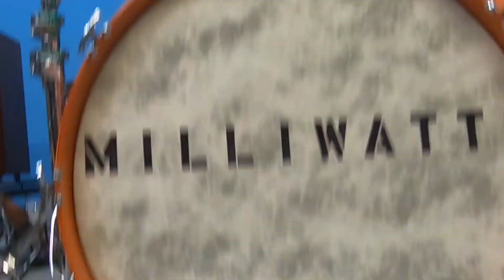The Milliwatts - Who do you think you are? [Official Music Video]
The Milliwatts - Who Do You Think You Are?
This song was Written and Recorded by The Milliwatts in 2019 while on tour. The drums were tracked on the same day as the drums on (The Milliwatts: Los Angeles), across from the Santa Barbara Hilton Hotel. The Guitar was recorded Through a Fulltone OCD going to the Di, at Zuma Beach Malibu CA, the Day before the great fires. The vocals were later written and sung at Santa Barbara Ranch. Enjoy!

The Milliwatts is a LA based Rock Trio.
Follow The MILLIWATTS on Instagram @milliwatts
Follow The Band Members on Instagram!!!
Juma Love on Instagram @Juma_Love
Jonathan Glynn on Instagram @AvatarManifesto
Pablo Kind on Instagram @PablokindG